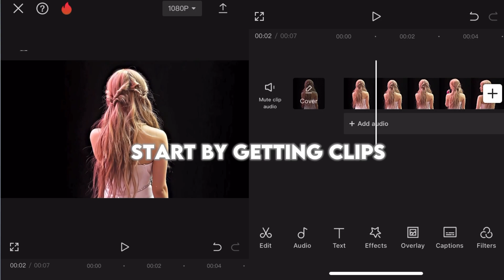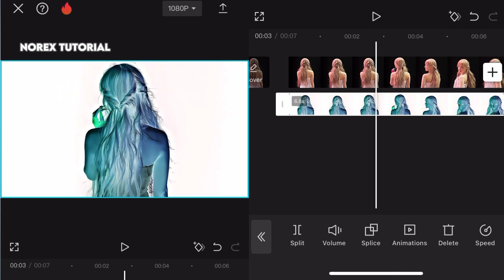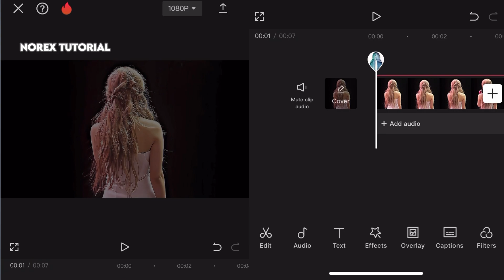Capcut 4k quality tutorial